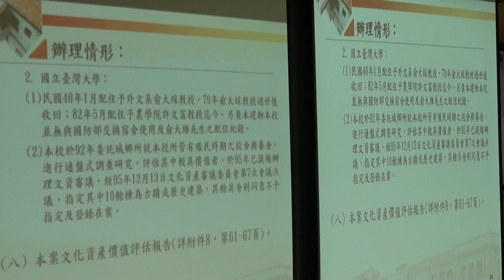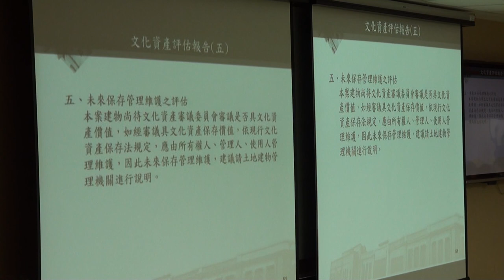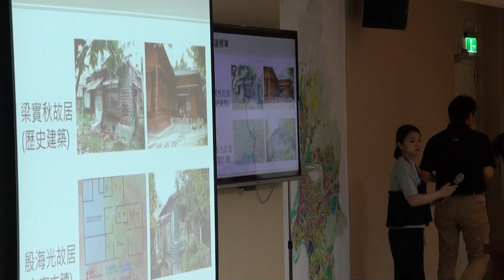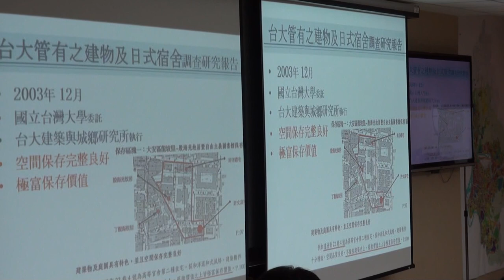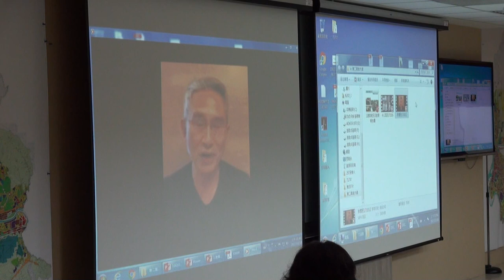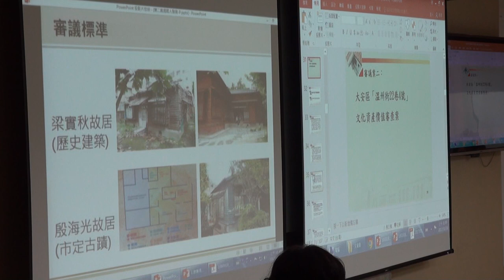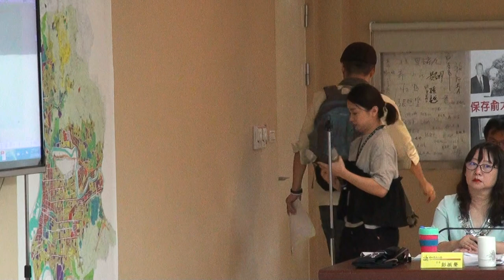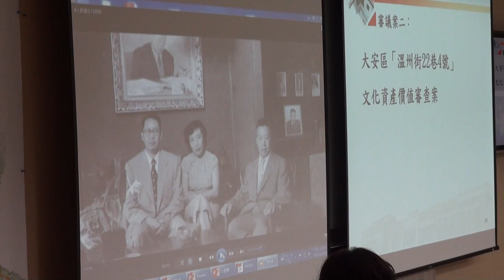臺北市文化資產審議委員會第98次會議影片-PART3